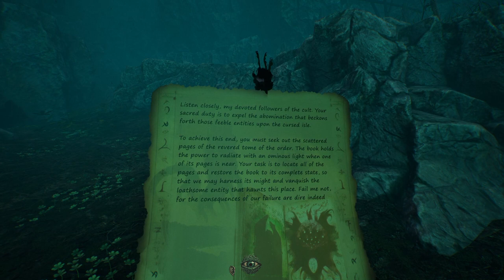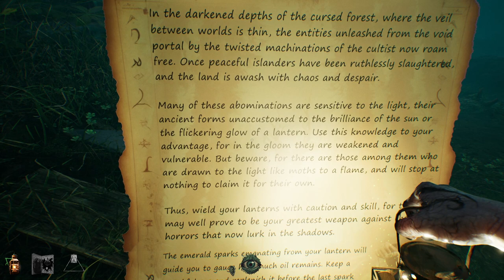Playing Eresys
Playing Eresys today for the first time. This is sponsored video, I received this game from the developer. Let me know how you like it.